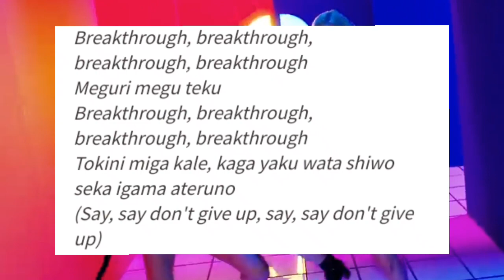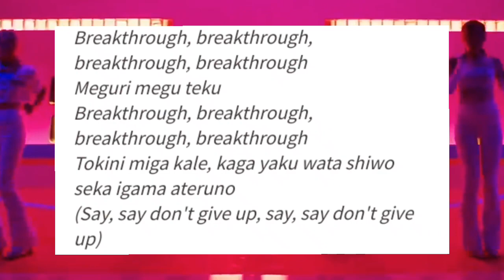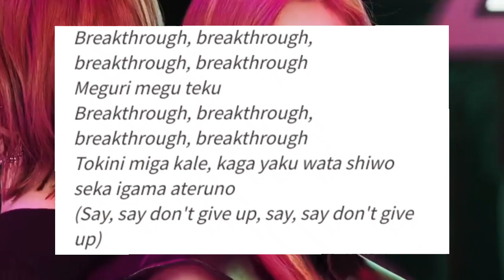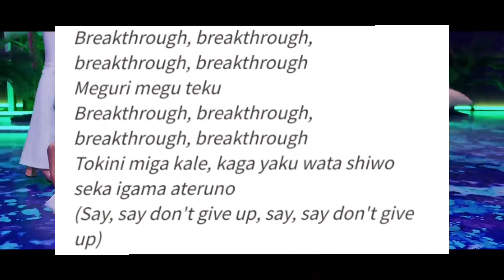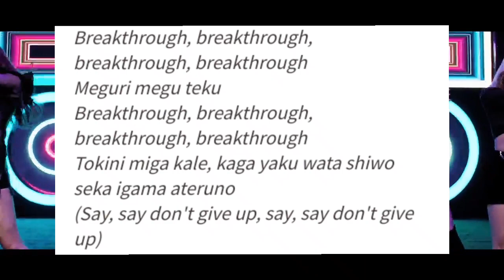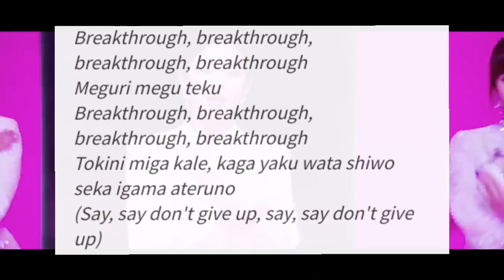TWICE - Breakthrough (Aprende a pronunciar) 😊😎